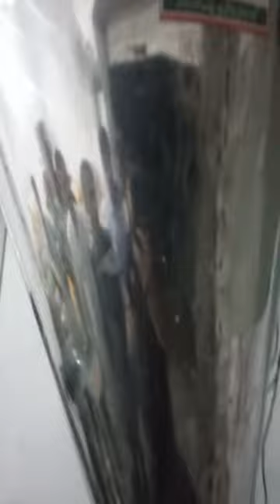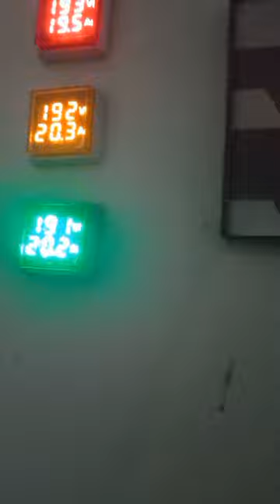att chaki cycloon system 03316484955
daska engineering okara engineering madina engineering atta chakki machine price super daska engineering madina engineering blower systems